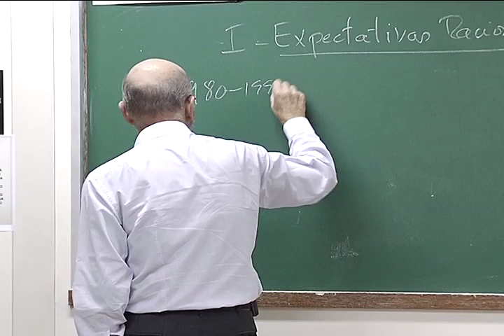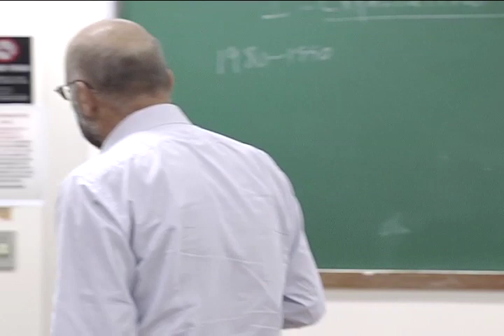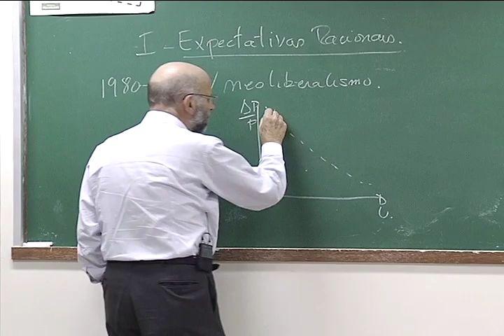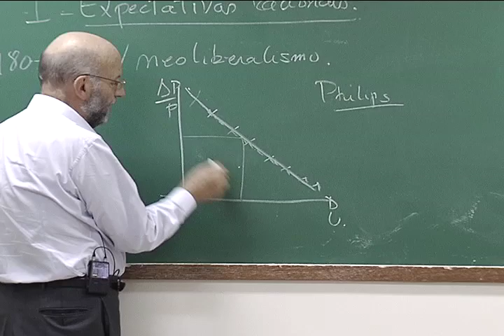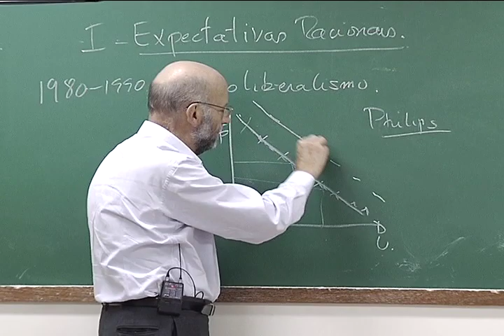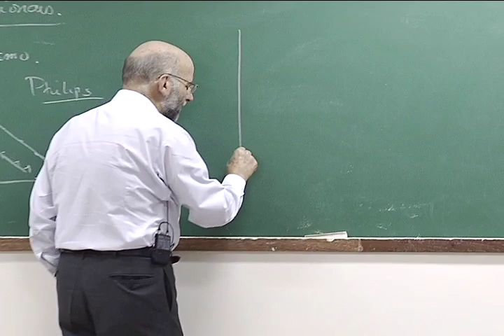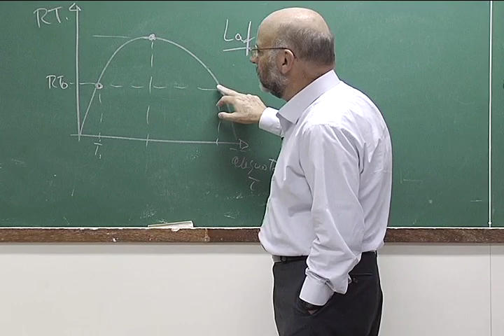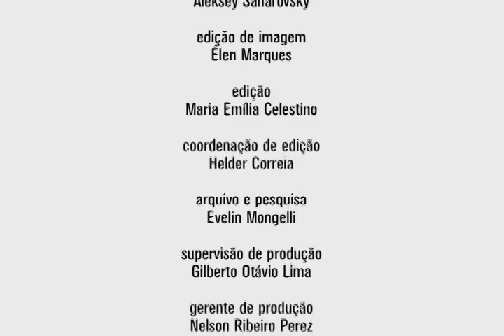Economia Monetária - Moeda e Bancos #28 por João Sayad em Cursos USP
Inflação e Desemprego - parte 2
Nesta aula do curso Economia Monetária -- Moeda e Bancos, na FEA-USP, o professor João Sayad analisa as relações entre Inflação e Desemprego desde o período de 1945 a 1980, quando todas as economias do mundo passam por inflação, até os dias de hoje. Um dos temas foi a Curva de Phillips, teoria desenvolvida pelo neozelandês William Phillips, economista que dizia que as relações entre a inflação e a taxa de desemprego são inversamente proporcionais, ou seja, quando cresce a inflação, cai o índice de desemprego e vice-versa.